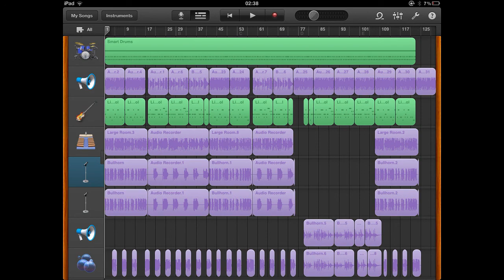Garageband Song (Original) - Nobody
This one's with guitar recorded with the ipad 2's microphone with drums and bass added over the top using the garageband software. All songs are written by me and are original.

I understand the singing needs a lot of work and not everything's perfect, but I had a lot of fun doing this and hope you guys enjoy it!

I have next to no musical training so I apologise for any mistakes ;)

Please tell me what you think and ask any questions, and if you like it a thumbs up would be AWESOME!

your man

Xstasis